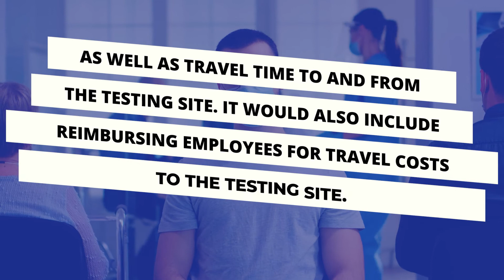1 Minute Legal Updates: Covid-19 Testing Requirements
Our third installment of the 1 Minute Legal updates series on Cal/OSHA emergency temporary standards, which covers requirements for testing employees for Covid-19.